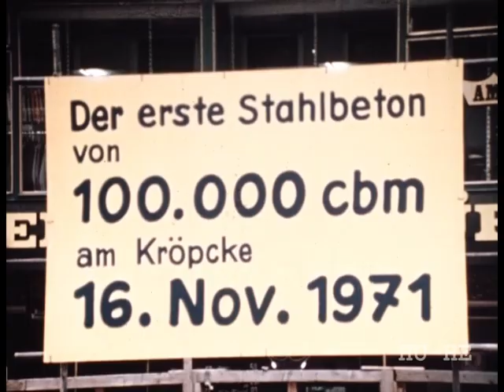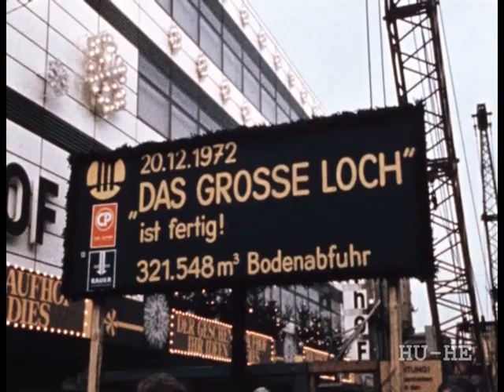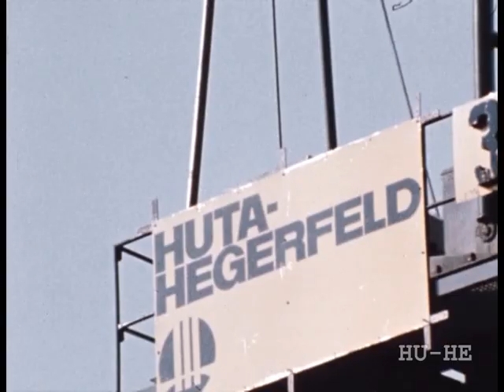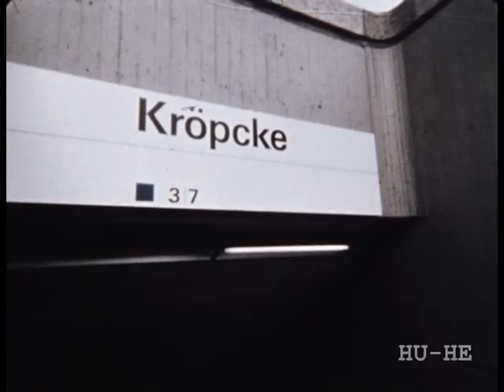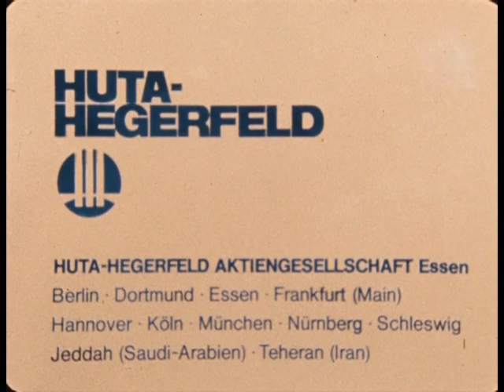Hannover Kröpcke 1971 - 1975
Bau der U-Bahn Station Kröpcke, Kröpcke Center, Passerelle
Historische Dokumentation der Baustelle, Straßenbahnen, Üstra-Leitstelle und Inbetriebnahme